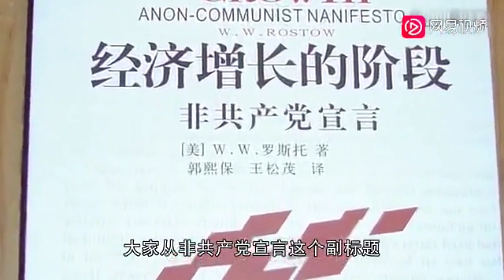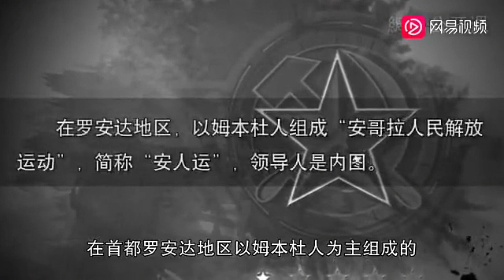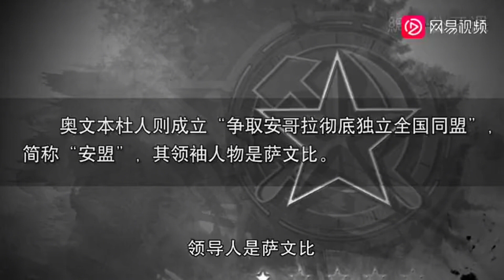冷战史39-陈波：多方竞逐的安哥拉内战